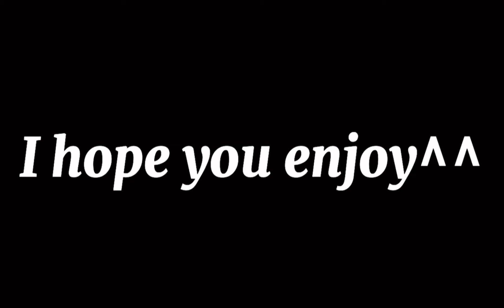Combination Pizza Hut and Taco Bell